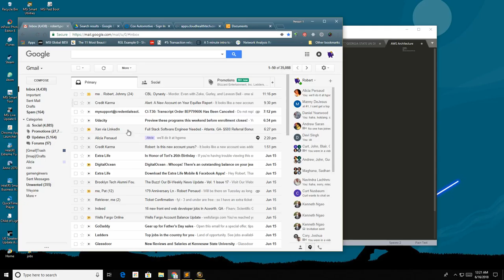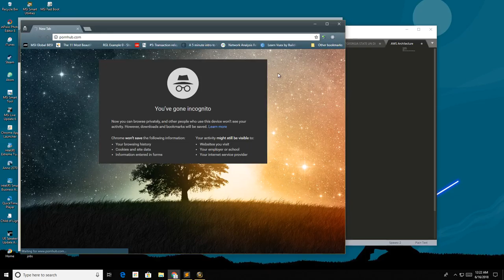orc shaman - enc - pvp pug